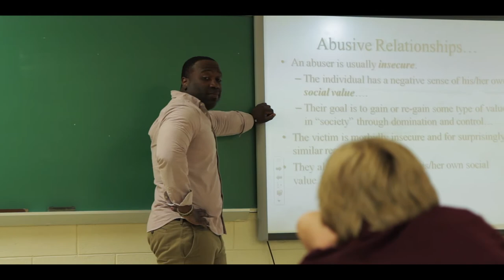Patterns - Short Film by Tetra Films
A boys compromised perception leads him to a dangerous conclusion.

Equipment used -
Canon T3i